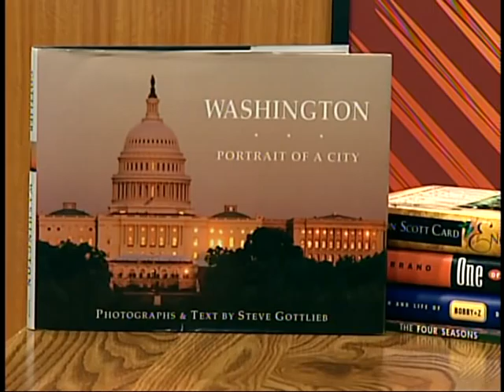Part 2 - UDC-TV Interview with Horizon Director Steve Gottlieb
Part 2 of 3: Horizon Director Steve Gottlieb discusses his career, his father's Jazz photography and his new Washington, DC Book on UDC-TV.